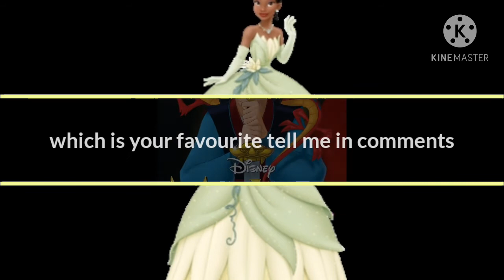best disney princess picters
best princess picturse